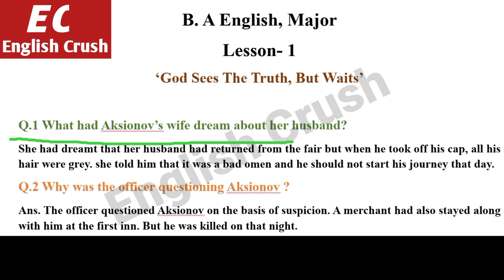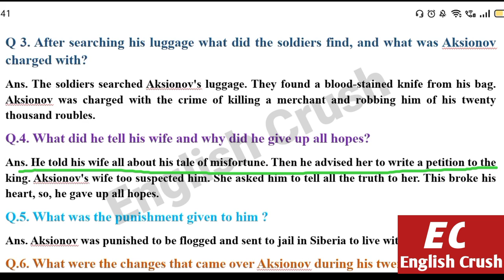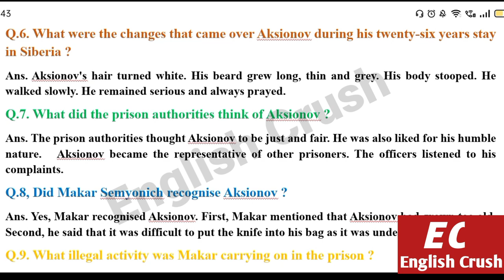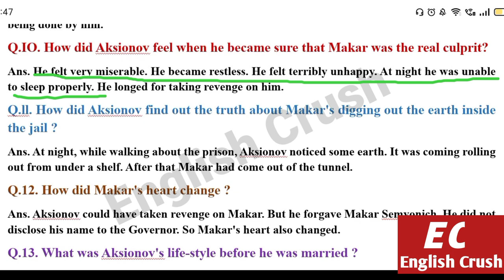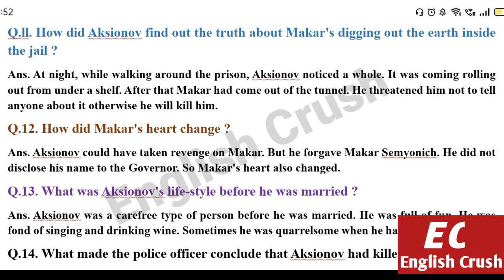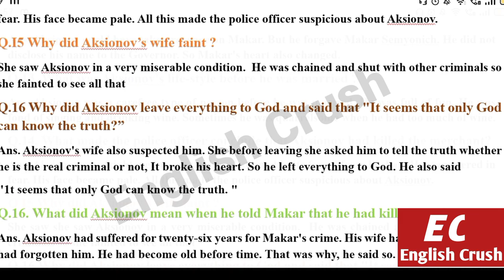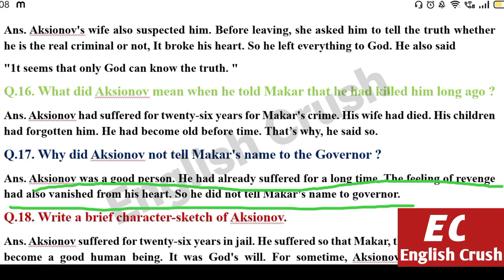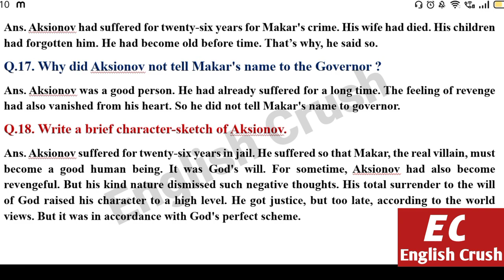lesson-1 God Sees The Truth, But Waits | B.A Short Story Lecture | question Answers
lesson-1 God Sees The Truth, But Waits | B A first semester | question Answers | English Crush
English Crush,
God sees the truth but waits,
B A English major lesson 1,
B A First semester,
English major,Hindi explanation,
B A,English major B Afiret year English,
lesson 1,B A FIRST SEMESTER,
English,god,god sees the truth,
english crush otimistics,
God sees the truth but waits summery
,kurukshetra university,
God sees the truth but waits summery in hindi